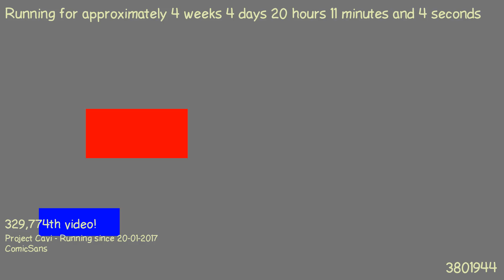1487787307 - Webdriver Cavi - H